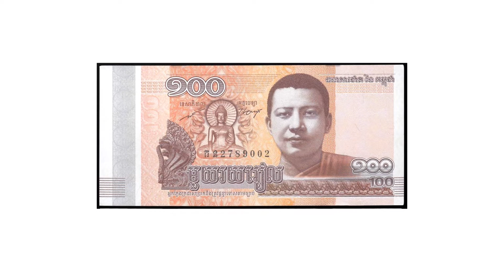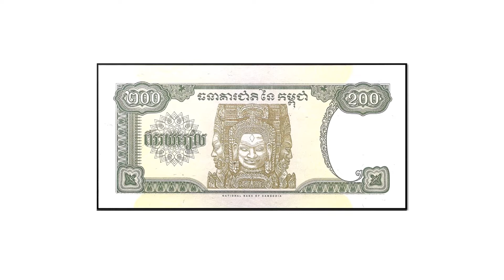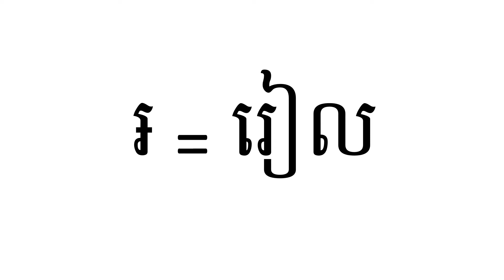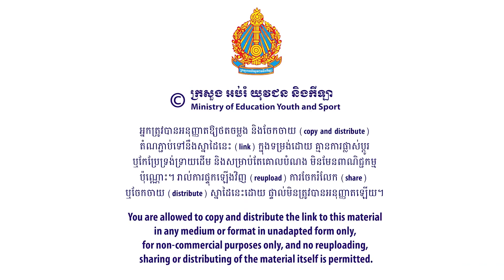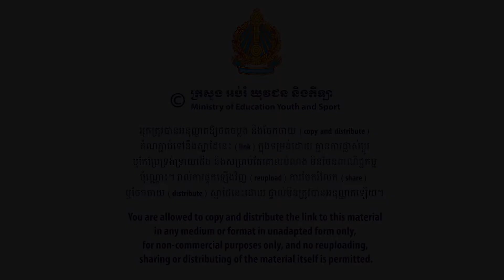មេរៀន៖ ក្រដាសប្រាក់ 100៛ 200៛ និង 500៛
មេរៀន៖ ក្រដាសប្រាក់ 100៛ 200៛ និង 500៛ ទំព័រ១
លក្ខខណ្ឌ ប្រើប្រាស់៖